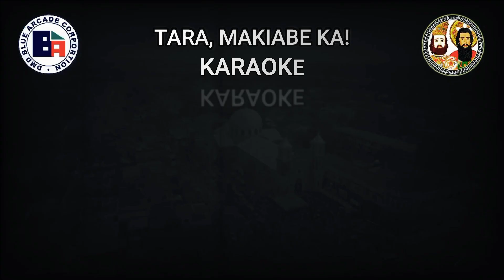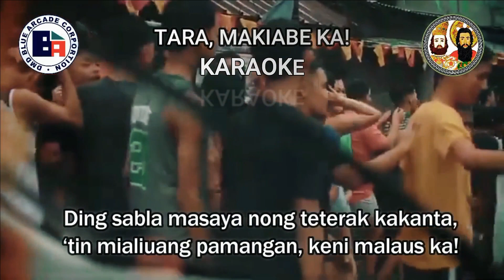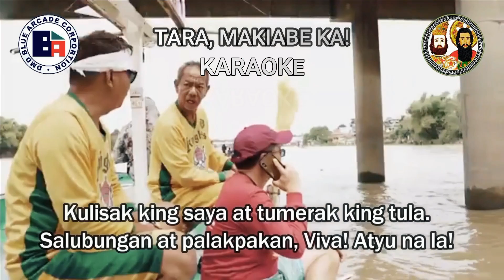Fiesta Apalit - TARA MAKIABE KA! (KARAOKE VERSION)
Tara Makiabe ka!
Official Festive Hymn of Apalit Town Fiesta
Amanu at Sunis :  Jericho Z. Torres
Kinant nang: Jay R. Aronce
Commissioned by the 2019 Apalit Town Fiesta Executive Committee

Credits to the Source Video
175th Apalit Town Fiesta Executive Committee
St. Peter the Apostle Parish
Compilation